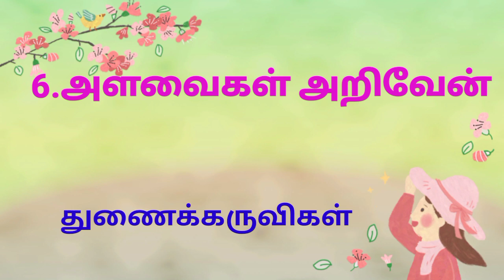6.அளவைகள் அறிவேன் / எண்ணும் எழுத்தும் / கணக்கு / துணைக்கருவிகள்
6.அளவைகள் அறிவேன் / எண்ணும் எழுத்தும் / கணக்கு / துணைக்கருவிகள்